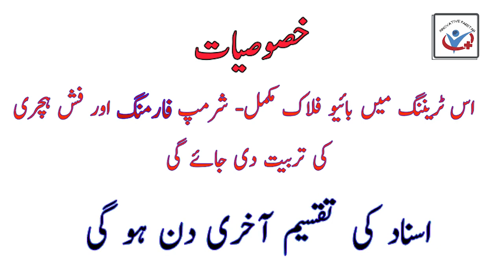Biofloc main aeration ka kharcha kaise kum karen